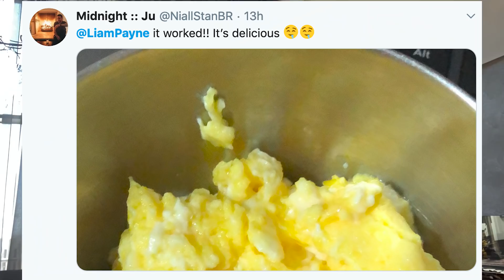Liam Payne - Bear, Normal People, One Direction Trivia & Harry Potter | StayHome and Chill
Episode 3 has landed 🙌🏼 This week I found the most inspiring 6-year old guitarist, started watching Normal People for the first time, talk about meeting Joe Cole recently, my son Bear and a ton more. Check it out and leave me some comments!